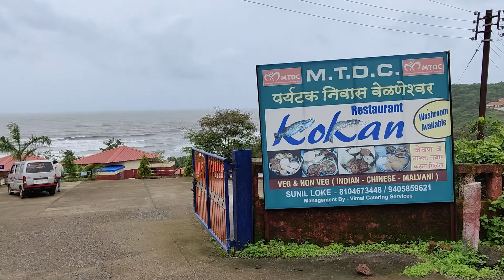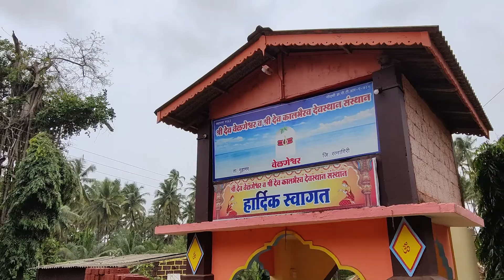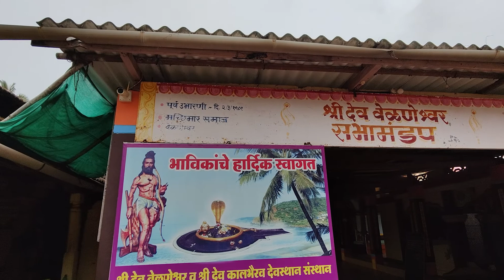Velneshwar MTDC || Velneshwar Beach || Velneshwar Temple